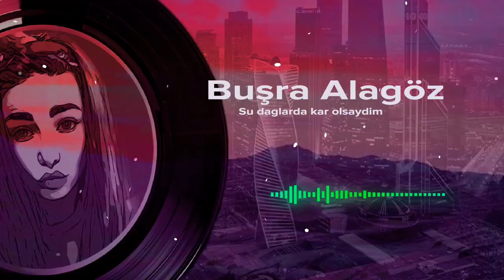Şu Dağlarda Yeni Remix Version